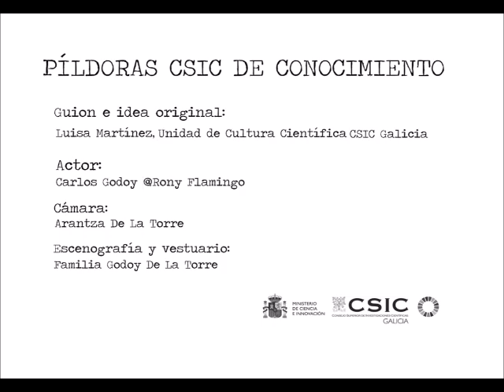LLAMADA URGENTE A RONY FLAMINGO (Emergencia divulgativa de la UCC CSIC Galicia)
PÍLDORA CSIC DE CONOCIMIENTO 00:

Estamos ante una alarma divulgativa. La población nos pide contenidos rigurosos pero al mismo tiempo entretenidos y animados. Debemos actuar ¡cuanto antes!

En la Unidad de Cultura Científica del CSIC en Galicia sabemos a quién acudir. Al mismísimo Rony Flamingo, nuestro cómico y actor de referencia, siempre dispuesto a enfrentarse a situaciones divulgativas arriesgadas, sin estropear su impecable peinado.

Rony, te necesitamos, hay muchas cosas que contar y tiene que ser de un modo diferente.

Pensábamos en algo ligero… como por ejemplo unas PÍLDORAS CSIC DE CONOCIMIENTO para desconectar en todo momento….

¿Puedes atendernos?